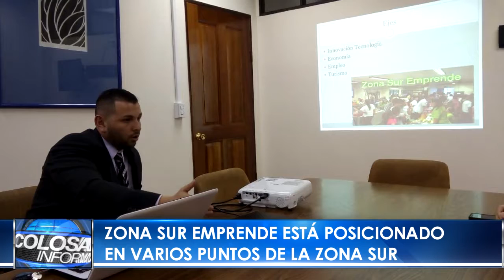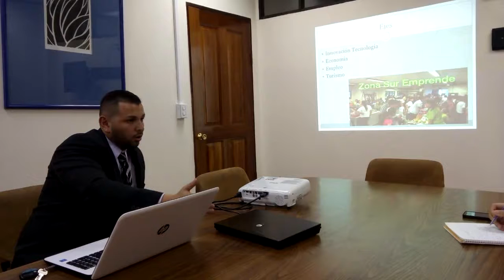NOTICIA ZONA SUR EMPRENDE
Zona Sur Emprende ha tenido un gran crecimiento dando a conocer a muchos emprendedores de toda la zona sur